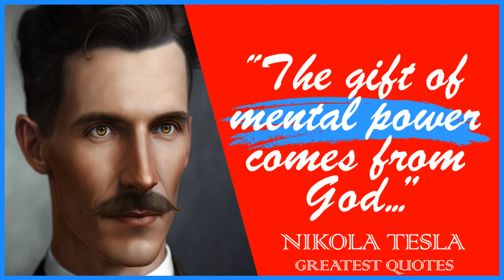59 Nikola Tesla's Quotes | Nikola Tesla's Quotes Which Are Better To Be Known When Young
Nikola Tesla was a Serbian-American inventor, electrical engineer, and physicist who is best known for his contributions to the design of the modern alternating current (AC) electricity supply system.

Tesla's work in the field of electromagnetism in the late 19th and early 20th centuries was groundbreaking and helped pave the way for many modern technologies.

He is also known for his contributions to the development of the radio, the Tesla coil, and the Tesla Wardenclyffe Tower.

Today, he is widely recognized as a brilliant and innovative inventor who made significant contributions to the development of modern electricity and communication systems.

This video is quotes from Nikola Tesla. This quotes compilation is made of his best quotes and we hope that these life quotes can make you think about many things in your life. Nikola Tesla's quotes are definitely worth your time.

 We hope you enjoyed this Inspiring Wise Life Quotes of Nikola Tesla.